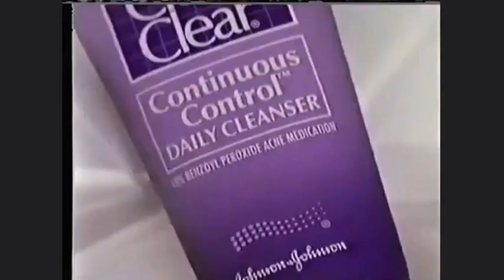WPIX aircheck circa September 1999 (mock) (re-upload)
Fanmade aircheck of WPIX 11 New York circa September 1999 (mock) featuring the NBC Peacock "The following program is brought to you in living color on NBC" ident (with the 1959 audio from a video by DaemeonEllisPizza YT dubbed in of course) by John Muir, the episode preview, intro and first few minutes of the pilot television episode of Star Trek: The Original Series (NBC 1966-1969) entitled "The Man Trap" (in other words, the very first Star Trek episode as  a weekly television series after the two pilot TV films on NBC ("The Cage" and "Where No Man Has Gone Before" (which later became a condensed third episode during season 1 of the show))) during the first season (1966-67) of the series by the likes of RetroAlexander and Exactio and various commercials (including the commercial for Britney Spears' debut album Baby One More Time, the commercial for the video release of the 1998 remake of The Parent Trap starring Lindsay Lohan, the ads for Butterfinger featuring Bart and Homer Simpson of The Simpsons (Fox 1989-present), the television trailer spot for the film Blue Streak starring Martin Lawrence and a Sprite ad featuring future WWE/Impact Wrestling Hall of Famer and current AEW star Sting as well as the season 4 premiere promo of Buffy: The Vampire Slayer (The WB/UPN 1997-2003)) by the likes of RabbitFilmMakerTV, fuyu888, Tracy G. Jackson TV and OldCommercialsEtc (credits to all of them).

Side note: I edited out the Buffy episode bumper, Sarah Michelle Gellar's "And now, Buffy: The Vampire Slayer" introduction, the WB bumper of the show featuring Michigan J. Frog and of course, the Volkswagen (U.S.) commercial for this re-uploaded video.

Credits go to NBC/Comcast, CBS/Paramount Global, the Gene Roddenberry estate, Jive Records/Sony Music Entertainment, Walt Disney Pictures, Columbia Pictures/Sony Motion Pictures Group/Sony Pictures Entertainment, Nestle (U.S.), The Coca Cola Company, WWE, Warner Bros. Discovery/Turner Broadcasting System, 20th Television/Disney and of course, the likes of Britney Spears, Lindsay Lohan, Martin Lawrence, Dave Chappelle, Matt Groening, Sarah Michelle Gellar and Sting (the wrestler) themselves.

1999 NBC/Comcast/CBS/Paramount Global/Gene Roddenberry estate/Jive Records/Sony Music Entertainment/Walt Disney Pictures/Columbia Pictures/Sony Motion Pictures Group/Sony Pictures Entertainment/Nestle (U.S.)/The Coca Cola Company/WWE/Warner Bros. Discovery/Turner Broadcasting System/20th Television/Disney/Britney Spears/Lindsay Lohan/Matt Groening/Martin Lawrence/Sarah Michelle Gellar/Dave Chappelle/Sting (wrestler)